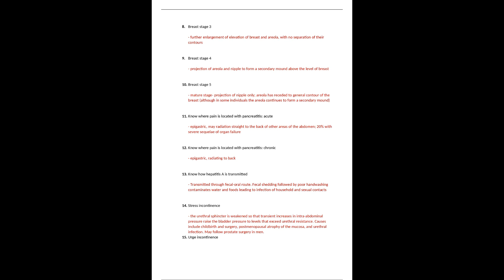nr 509 nr509 final exam study guide 2021 chamberlain